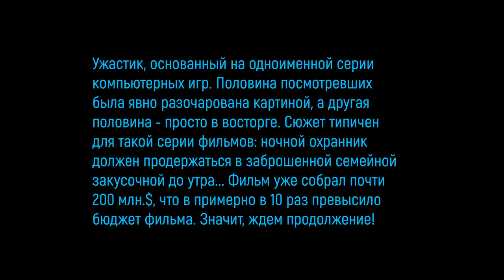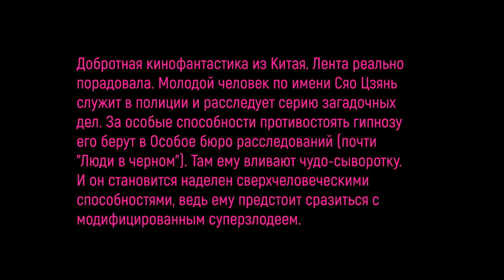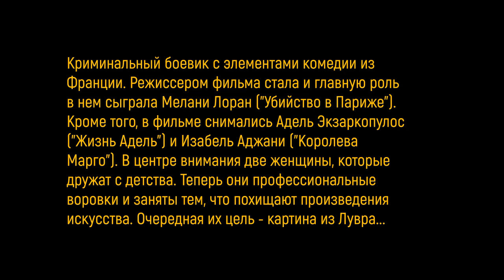Лучшие фильмы недели / Top5 week, 29 октября - 4 ноября 2023 года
Здравствуйте друзья и любители кино!
Неделя без громких премьер, но несколько высококлассных картин могу предложить вашему вниманию.

Мой ТОП-5 этой недели*:

5. Сексуальные / What Now My Friend  2023, комедия
Французская комедия. В главной роли легенда французского кино Тьерри Лермитт ("Откройте, полиция!"), а также алжирец Патрик Тимси ("Зануда", "Любовь и страсть. Далида"). Два приятеля пенсионного возраста испытывают денежный голод. Один из них хорош собой, а другой излишне предприимчив. Они решили объединить усилия, чтобы заработать "легкие деньги" в мире рекламы и моды...

4. Пять ночей с Фредди / Five Nights at Freddy's  2023, ужастик
Ужастик, основанный на одноименной серии компьютерных игр. Половина посмотревших была явно разочарована картиной, а другая половина - просто в восторге. Сюжет типичен для такой серии фильмов: ночной охранник должен продержаться в заброшенной семейной закусочной до утра... Фильм уже собрал почти 200 млн.$, что в примерно в 10 раз превысило бюджет фильма. Значит, ждем продолжение!

3. Армия людей Икс: Фатальные мутации. Смертельная мутация / Broken Army X: Fatal Mutations  2023, фантастика
Добротная кинофантастика из Китая. Лента реально порадовала. Молодой человек по имени Сяо Цзянь служит в полиции и расследует серию загадочных дел. За особые способности противостоять гипнозу его берут в Особое бюро расследований (почти "Люди в черном"). Там ему вливают чудо-сыворотку. И он становится наделен сверхчеловеческими способностями, ведь ему предстоит сразиться с модифицированным суперзлодеем.

2. Южный Парк: Присоединение к Пандервселенной / South Park: Joining the Panderverse  2023, мультфильм
Мультфильм для взрослых - неполиткорректная пародия на "оскаросносный" фильм "Все везде и сразу". Поклонники мультсериала будут очень рады встретить своих любимчиков снова в почти полнометражном мультфильме. И насладиться их перевоплощениями в мультивселенных.

1. Подельницы / Voleuses  2023, боевик
Криминальный боевик с элементами комедии из Франции. Режиссером фильма стала и главную роль в нем сыграла Мелани Лоран ("Убийство в Париже"). Кроме того, в фильме снимались Адель Экзаркопулос ("Жизнь Адель") и Изабель Аджани ("Королева Марго"). В центре внимания две женщины, которые дружат с детства. Теперь они профессиональные воровки и заняты тем, что похищают произведения искусства. Очередная их цель - картина из Лувра...

Зовите на премьеры!

* - Рейтинг киноновинок.